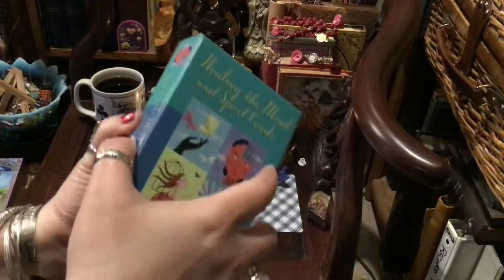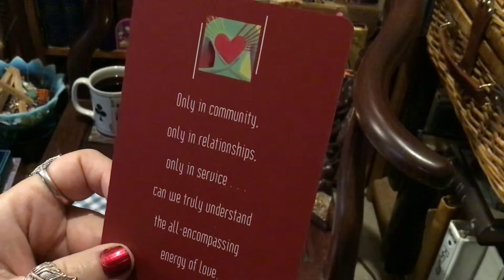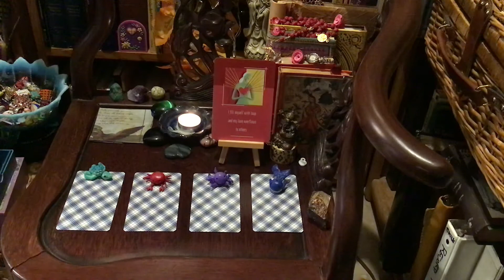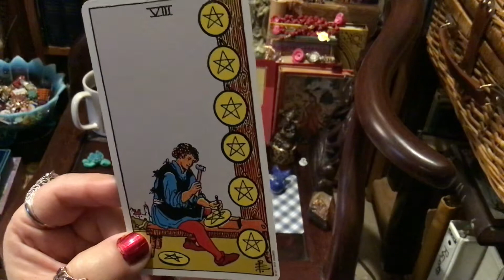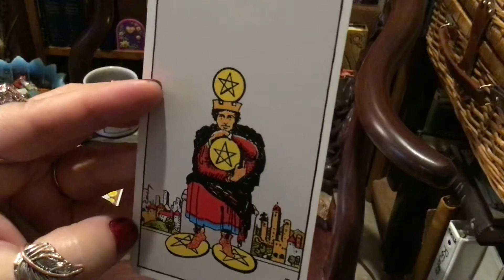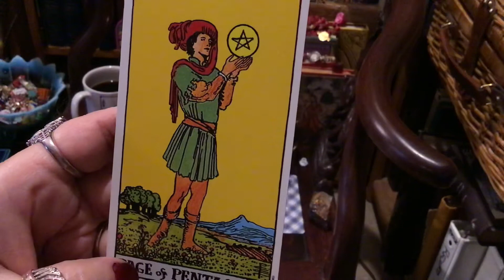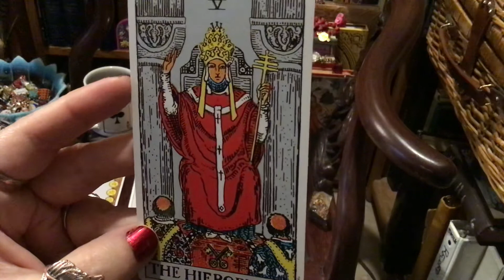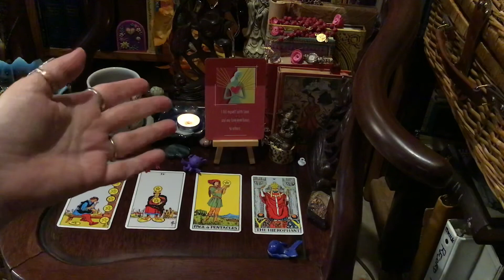Unintentional ASMR, Tarot Pick-a-Card, "I fill myself with love and my love overflows to others"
Thought of the day is at 1:51
Sea Turtle @ 6:21
Crab @ 9:01
Octopus @ 11:39
Whale 13:20
I am only on weekdays from 5pm to 7pm CST.
 or call me to set it up.

I am using The CatTarot illustrated by Megan Lynn Kott and Dr Brian L Wiess Healing the Mind and Spirit Cards I also Mention Liz at Charmed intuition Tarot who predicted I would make my goal of 100 subscribers/Tarot friends :) Find her

Ask what do I need to hear and any thoughts to help me. The questioner, You, will pick a card based on the card topper, a feeling or whatever you like. If the card resonates with you then that is your card. They won’t always resonate and that’s okay. That is why I ask that you take what you can and leave the rest. In the case that it doesn’t resonate you can choose another video, a different card or you can just come back tomorrow.

I really appreciate you guys my friends and family and light seekers and tarot fans who are supporting me by viewing and commenting and booking with me for private readings.

With love,
Olivia